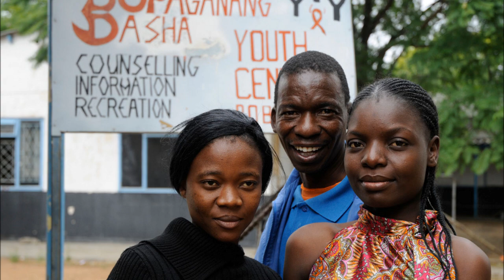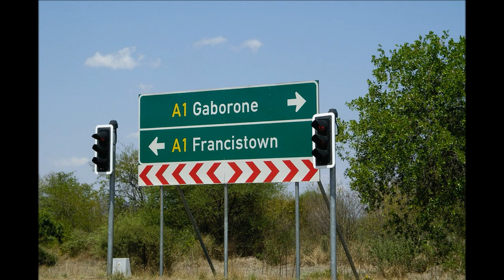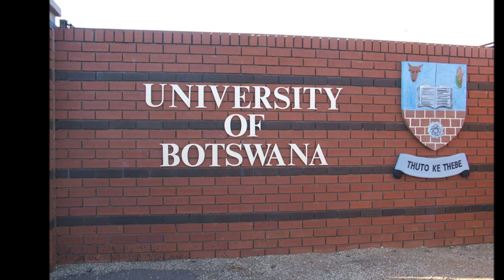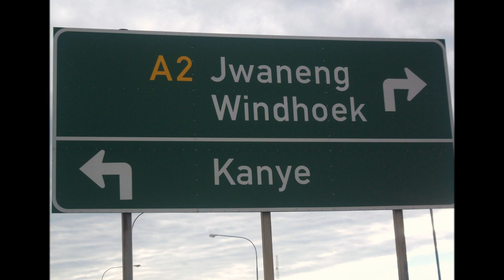Ke lefatshe la Rona VideoTeaser.wmv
Produced by: Thulaganyo Tulz Kebaabetswe
Lyrics by: Milez, A.T.I, Konkrete and Lovesong
Chorus: Lesego 'Lovesong' Nchunga
Recorded,Mixed and Mastered : Altitude Sounds
Video Script: Tlhomamo 'Tommy' Kebaabetswe
Teaser Graphic Sequencing by: kenneth Middleton
Partners:The Botswana National Arts Institute Fund and Botswana National Museum